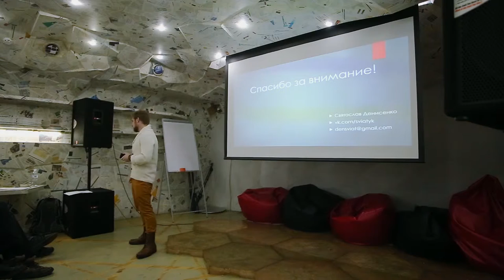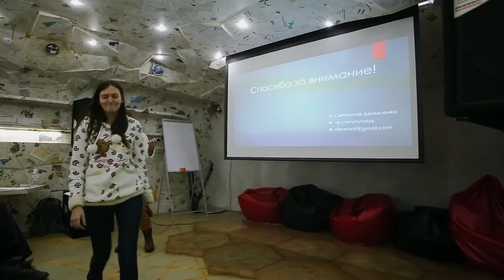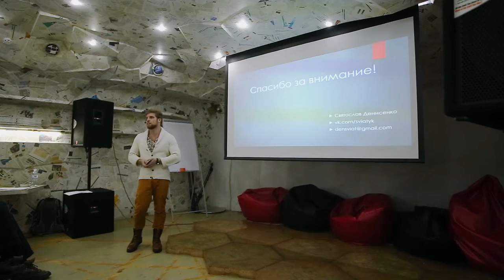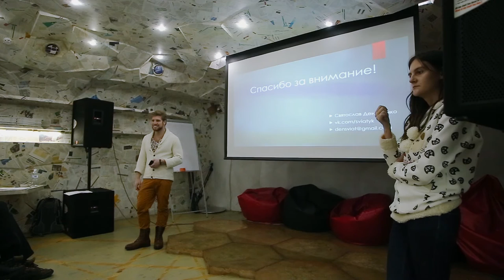15х4 - 15 минут о бессмертии. Обсуждение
"Я расскажу, зачем нам нужно жить вечно, каким образом можно этого достичь, что уже сделано в этом направлении и что нам еще предстоит сделать." - Святослав Денисенко

15х4 - это сообщество молодых ученых и фанатов науки.